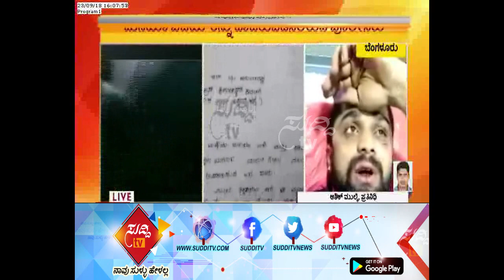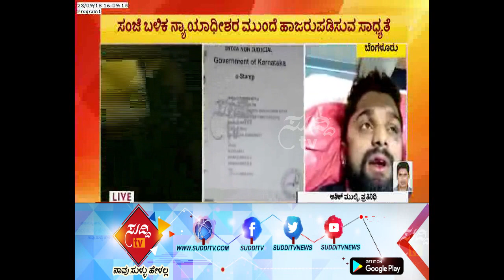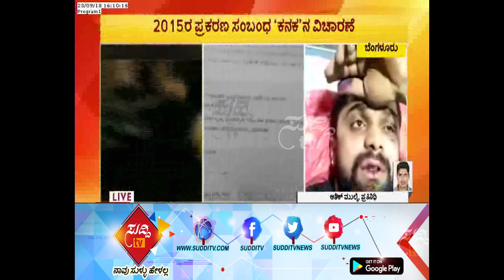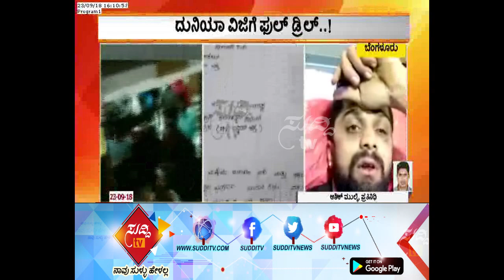ನಟ ದುನಿಯಾ ವಿಜಯ್ ಗೂಂಡಾಗಿರಿ ಪ್ರಕರಣವನ್ನ ಸಿಸಿಬಿಗೆ ಒಪ್ಪಿಸಲು ನಿರ್ಧಾರ: Notice of Commissioner